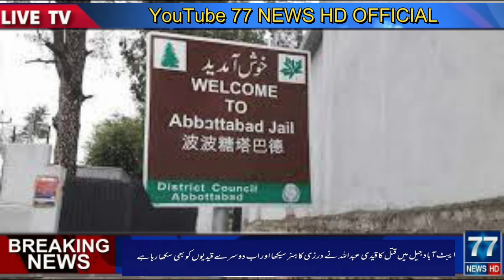Abbottabad Jail Prisoner turned into Skillful Tailor